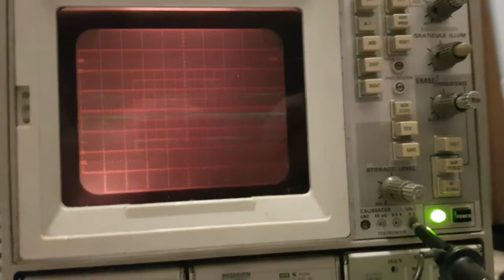QDN du lourd Oscilloscope Tektronix 7633 & modules 7A26 & 7B53A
QDN du lourd  ; Merci Kamarade :) belle donnation :)

Merci

Oscilloscope Tektronix  7633
modules 7A26 & 7B53A